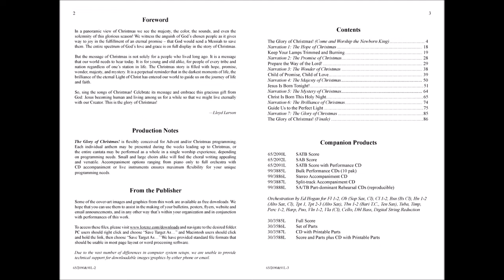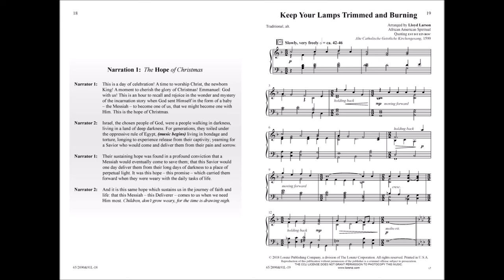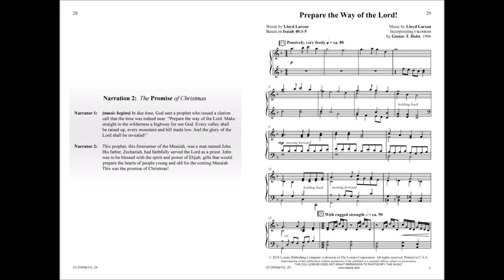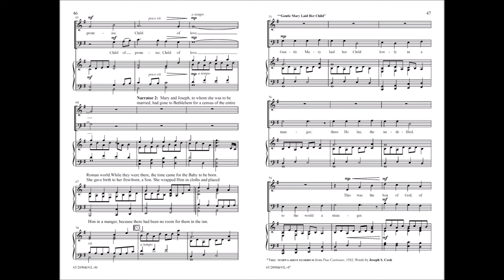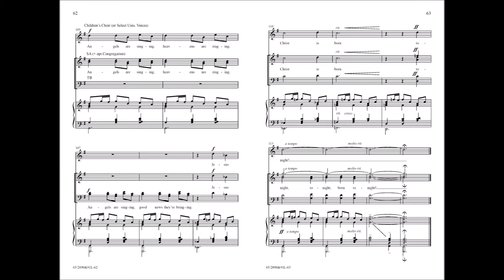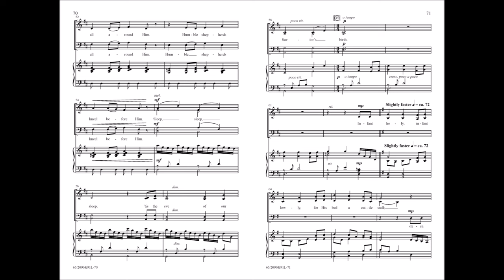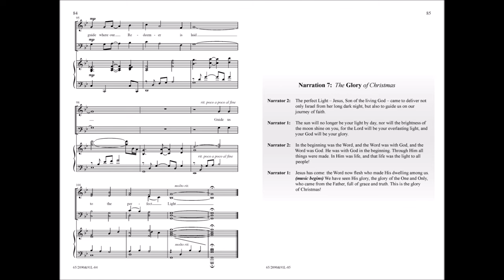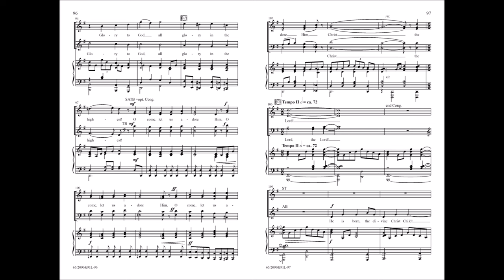The Glory of Christmas (SATB/SAB) - Lloyd Larson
65/2090L - The glory of Christmas comes to life in this inspiring musical by Lloyd Larson. Through a blend of familiar carols and original songs, choirs and congregations alike will experience the beauty of the incarnation story as if they’re experiencing it for the first time. This versatile work may be presented in multiple segments over the Sundays of Advent or as a single presentation, and will be equally effective with piano accompaniment or the full orchestra option (live instruments or accompaniment track). The script for two narrators is scripturally based and seamlessly weaves in and out of the music to provide an inspiring worship experience. Opportunities for the congregation to sing familiar carols as well as the availability of both SATB and SAB editions ensure that this resource is suitable for choirs large or small.